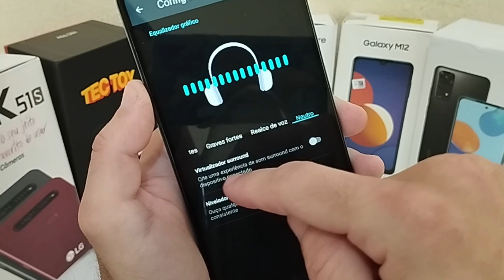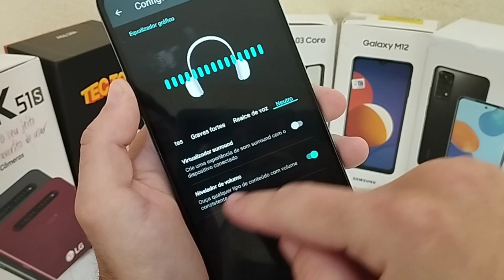DOLBY ATMOS - MOTO E22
Vou mostrar nesse vídeo COMO CONFIGURAR O SOM DOLBY ATMOS no MOTOROLA MOTO E22